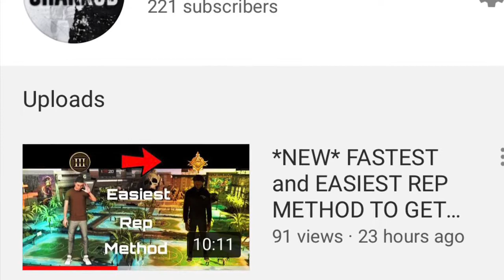I PULLED UP ON THE OLDEST TWITCH STREAMER LIVE ON STREAM ✅🔥